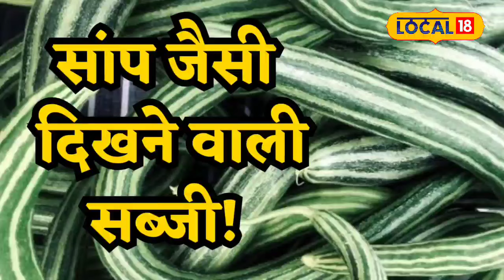Health Tips: चिचिंडा की सब्जी खाने के एक नहीं अनेक हैं फायदे, आज से ही डाइट में करें शामिल!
हमारी प्रकृति में कई सब्जियों पाई जाती हैं. और सब्जियों का सेवन भी स्वास्थ्य के लिए बेहद लाभदायक होता है. डॉक्टर भी स्वस्थ रहने के लिए सब्जियों के सेवन की सलाह देते हैं. सब्जियों में कई तरह के पोषक तत्व होते हैं. जो शरीर के लिए बेहद लाभदायक होते हैं. आज हम आपको सांप जैसी दिखने वाली एक ऐसी ही सब्जी के बारे में बताने जा रहे हैं.

Many vegetables are found in our nature. And consumption of vegetables is also very beneficial for health. Doctors also recommend consumption of vegetables to stay healthy. Vegetables contain many types of nutrients. Which are very beneficial for the body. Today we are going to tell you about one such vegetable which looks like a snake.